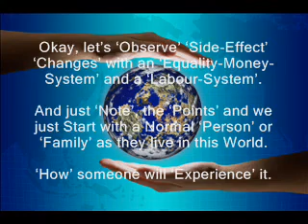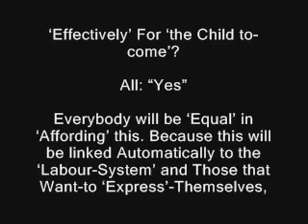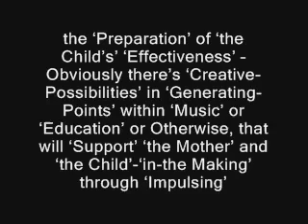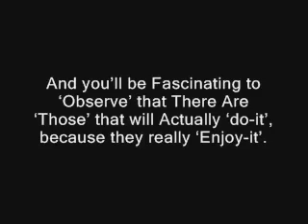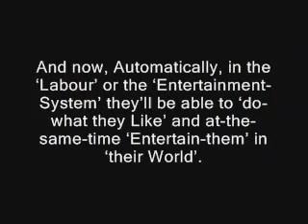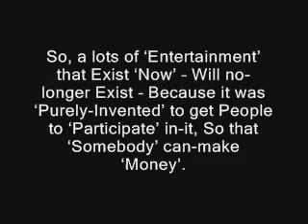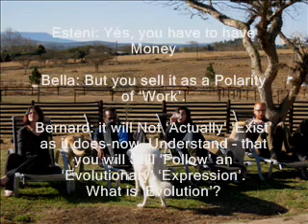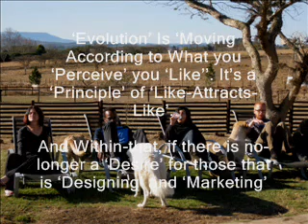001 Vida Práctica con Igualdad de Dinero y los Cambios Sociales que Vendrán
Para discutir y participar en este tema sobre el Sistema Igualitario Monetario, visita